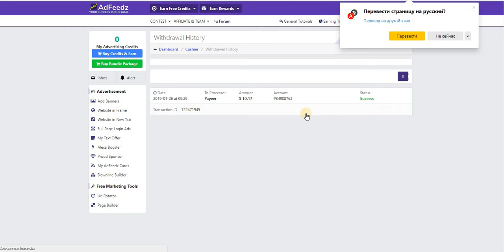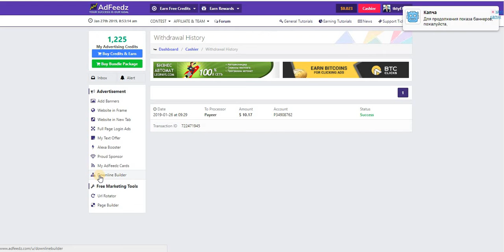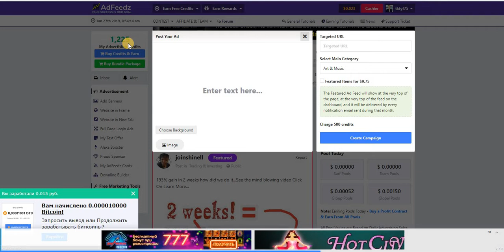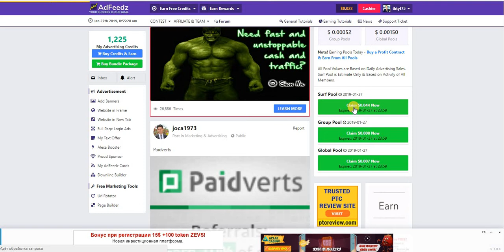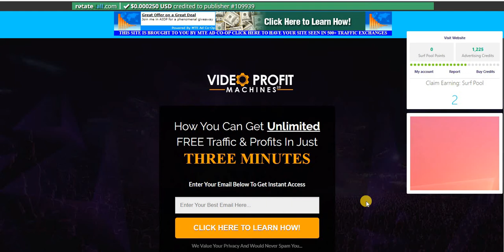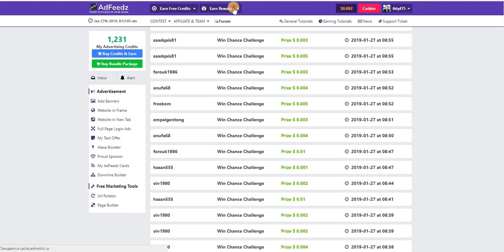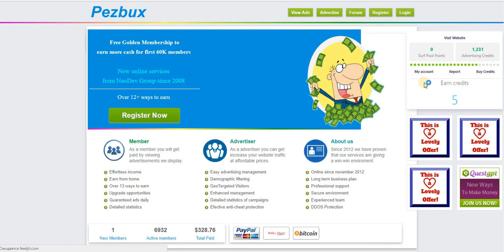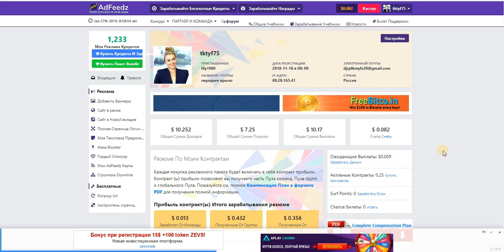ADfeedz Зарубежный Букс ПЛАТИТ!!! МОЙ ВЫВОД.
ADfeedz  Зарубежный Букс  ПЛАТИТ!!!
Payeer
+ 9,87 USD
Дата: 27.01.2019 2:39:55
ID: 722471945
Детали: P95543639 → P3
Сумма: 9,87 USD
Комментарий: снятие # 5c4c2891cfc53645c7413529